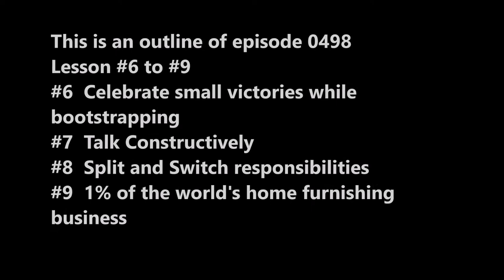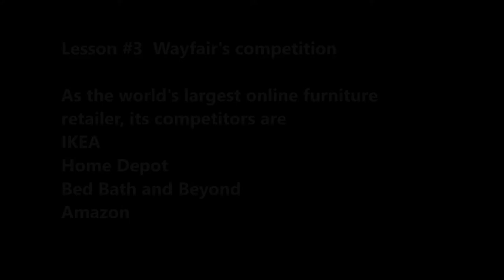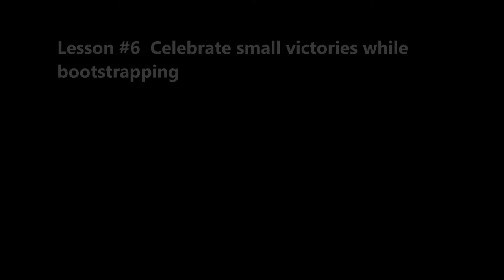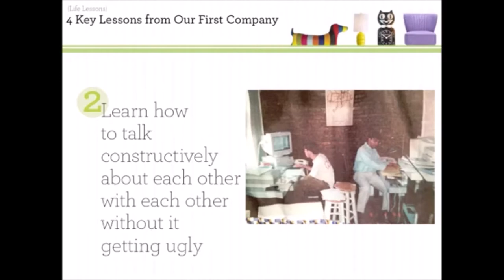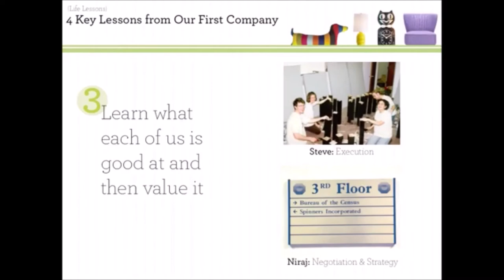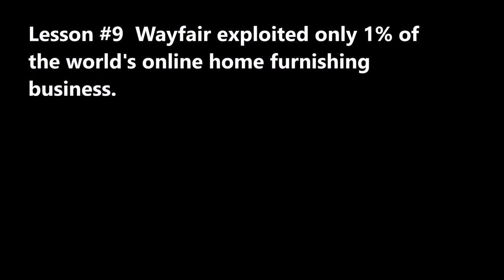SecretsSelfmadeBillionaires0498 Niraj Shah, Steve Conine and WayFair 9 Lessons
Niraj Shah and Steve Conine built Wayfair into world's largest online home furnishing retailer , 2 men in a room bootstrapping, 25 years of friendship that began in a summer camp at Cornell University. Start Small with a niche market, first selling TV stands and Speaker stands, grow by learning and iteration, role switching responsibilties, talk constructively, Wayfair exploited 1% of total online furniture market, celenrate small victories